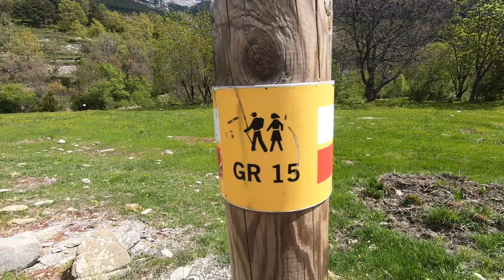Pyrenees 2021 | Ordesa y Monte Perdido National Park | GR15 Escuaín